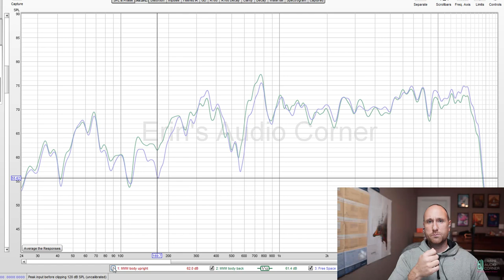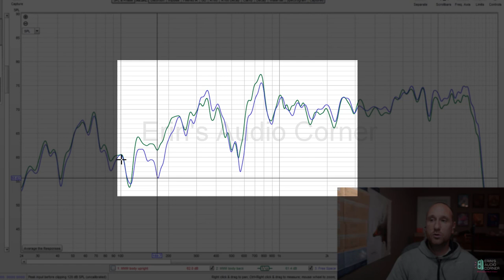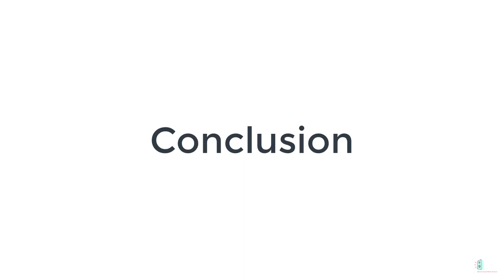Tuning Your System with a House Curve and Moving Mic Methods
In this video I compare the two most common ways of measuring your system's frequency response via RTA and discuss the potential issues when using these methods to EQ the response to match a house curve.

Cliff's:
This video is less about saying which one is best and more about educating people on the fact that the body in place method will result in a different response.  Especially because so many try to use a "house curve" and don't consider that said curve(s) are not (likely) built with a body in place consideration (or for that matter, anything in the space at all).  There is a measurable difference with a "body in place" vs "free field"-type when using the Moving Microphone Method for measuring your system response.  This is especially notable for those who use a house curve to target a particular system response as, in every case I can think of, the house curved was derived from a "free space" condition (no body in the seated position).  While I use various methods and do not believe one is necessarily better than the other, I am providing you with insight on why and how this can effect your end result.
In a standard home audio or home theater setting this isn't as big of a deal because the angle of the speakers are typically not severe enough where head shadowing plays a major role.  Still, the measured difference between the two methods is about ±2dB from 200Hz to 2kHz.  However, in car audio, this is more severe even higher in frequency because the passenger side speakers are often at a higher angle (as much as 40°-60° off-axis).

Chapters:
0:00 - Intro
0:34 - Typical Measurement Methods
2:05 - Moving Microphone Measurement Methods Discussion
8:35 - Measurement 1a) In-Situ Measurement Upright
8:50 - Measurement 1b) In-Situ Measurement Leaned Back
9:14 - Measurement 2) "Free Space"
9:34 - Comparison of Measurement Methods in REW
14:33 - Conclusion and Parting Thoughts

Feel free to give me a thumbs up or thumbs down.  Not everyone will like this but I hope it's useful for a lot of you.